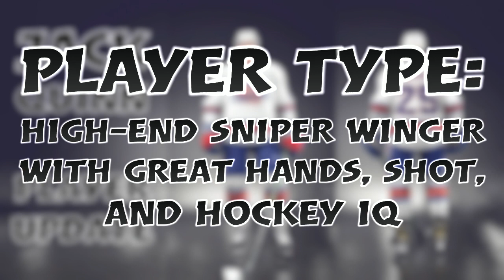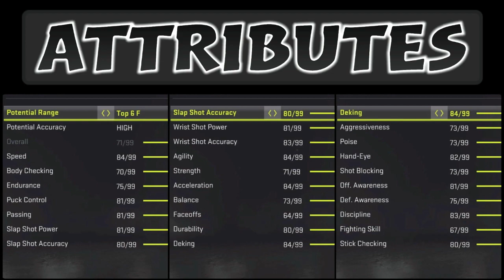Jack Quinn | NHL 21 Player Update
This NHL 21 player update/creation zone video of Jack Quinn is a part of the NHl 21 Player Updates series. I am trying to make these players as realistic as possible so that you can make a great custom roster for yourself.

Next 5 players:

Julian Lutz (player update)
Lassi Thomson (player update)
Nils Höglander (player update)
Josh Norris (player update)
Sebastian Cossa (player update)

Missing players i have made so far:
Nigel Dawes
Marko Anttila
Kirill Kaprizov
Sakari Manninen
Ilya Sorokin
Brooks Macek
Ty Rattie
Mikhail Grigorenko
Vadim Shipachyov
Alex Turcotte
Trevor Zegras
Spencer Knight
Cameron York
Grigori Denisenko
Brad Lambert
Vojtek Wolski
Alexander Romanov
K'Ande Miller
Tyler Madden
Yaroslav Askarov
Jack Drury
Nail Yakupov
Jesper Wallstedt
Jacob Bernard-Docker
Rodion Amirov
Mikko Lehtonen
Vladimir Tkachyov
Owen Power
Vyacheslav Voynov
Adam Fantilli
Simon Nemec
Shane Pinto
Jonny Tychonic
Luke Hughes
Alexander Semin
Ian Mitchell
Matvei Michkov
Aito Iguchi
Ivan Miroshnichenko
Rhett Pitlick
Connor Bedard
Mattias Samuelsson
Dylan Holloway
Jack Rathbone
Brayden Yager
John Beecher
Daniil Gushchin
Kirill Marchenko
Angus Crookshank
Chaz Lucius
Bobby Brink
Mathias Emilio Pettersen
Sven Andrighetto
Artyom Zub
Ian Scott
Ryan Johnson
Alexander Barabanov
Matthew Beniers
Jayden Struble
Jake Sanderson
Ty Emberson
Andrei Altybarmakyan
Evan Barratt
Alexei Melnichuk
Alex Vlasic
Maddox Fleming
Shakir Mukhamadullin
Scott Perunovich
Yusaku Ando
Juraj Slafkovsky
Rutger Mcgroarty
Luke Tuch
Jordan Harris
Kent Johnson
Yegor Chinakhov
Kirill Kaprizov
Seamus Casey
Michael Benning
Riley Heidt
Marat Khusnutdinov
Sean Farrell
Henrik Tikkanen
Devon Levi
Matthew Boldy
Sasha Pastujov
Matvei Michkov
David Farrance
Aron Kiviharju
Brendan Brisson
Frank Nazar
Nikita Chibrikov
Thomas Bordeleau
Cole Eiserman

0:00 Introduction
0:21 Player update
1:41 Highlights & more